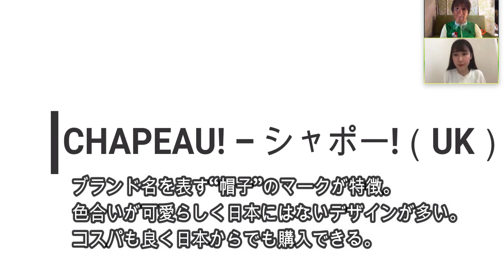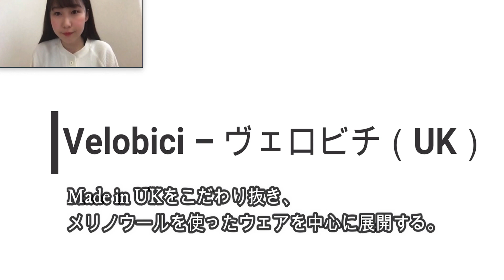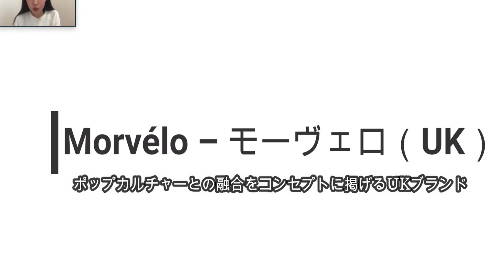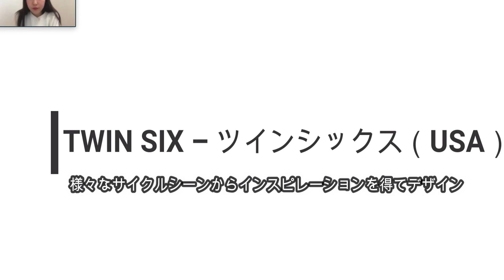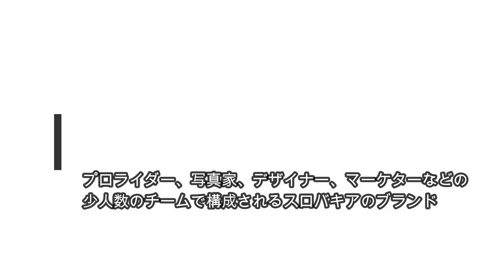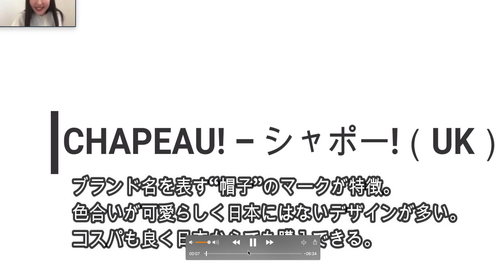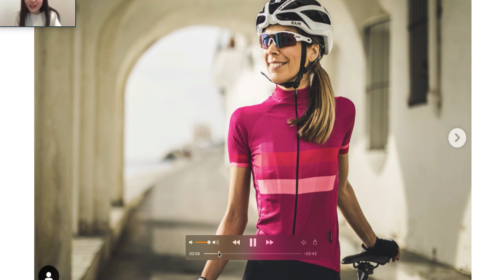この春夏おすすめしたい【海外のサイクルジャージブランド５選】を紹介！こだわりのデザインをゲットしよう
おしゃれな海外のサイクルアパレルブランドを5つ紹介！コスパの高いブランドから高級ブランドまで。あなたの欲しいがきっと見つかるはず。今回紹介したブランドの一部は海外通販サイトのWiggle からも購入できます。

1:28 CHAPEAU!（シャポー!）
2:30 Velobici（ヴェロビチ）
3:27 Morvelo（モーヴェロ）
4:26 TWIN SIX（ツインシックス）
6:09 Isadore（イザドア）

こんにちは！マイペースに自転車を楽しむためのメディアの「FRAME」です！自転車選びのときに欲しい情報、メンテナンスなどのハウツーコンテンツ、もっと楽しむためのコンテンツなど、様々なコンテンツを配信していきます！